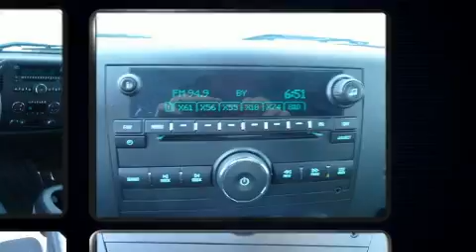2009 Chevrolet Silverado 1500 LT in Merriam, KS 66202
Hendrick Chevrolet Shawnee Mission
8300 Shawnee Mission Parkway

Come test drive this 2009 Chevrolet Silverado 1500. Under the hood you'll find an 8 cylinder engine with more than 300 horsepower, providing a spirited, yet composed ride and drive. Four wheel drive allows you to go places you've only imagined. All of the premium features expected of a Chevrolet are offered, including: front and rear reading lights, a tachometer, a rear step bumper, skid plates, an overhead console, a trailer hitch, and air conditioning. Premium sound drives 6 speakers, providing you and your passengers a sensational audio experience. Chevrolet also prioritized safety and security with features such as: dual front impact airbags, ignition disabling, onStar, and ABS brakes. A Carfax history report provides you peace of mind by detailing information related to past owners and service records. Our sales reps are knowledgeable and professional. They'll work with you to find the right vehicle at a price you can afford. We are here to help you.